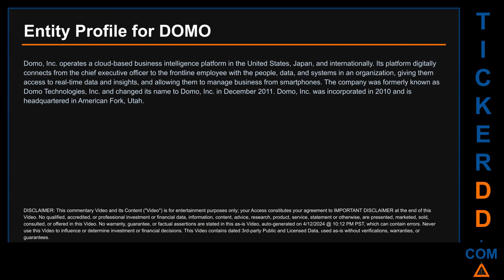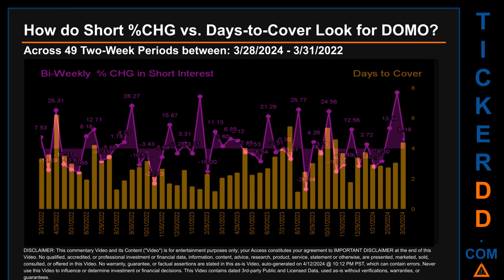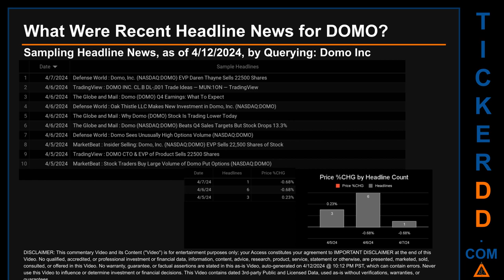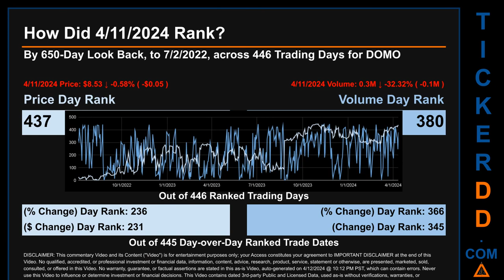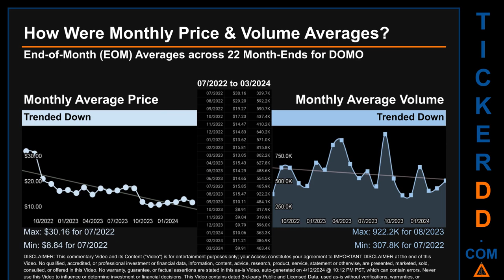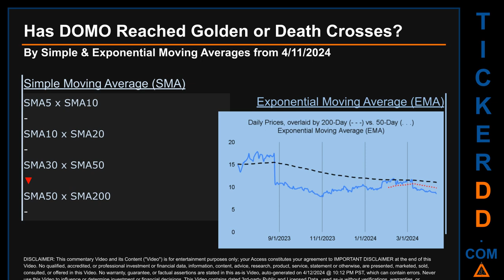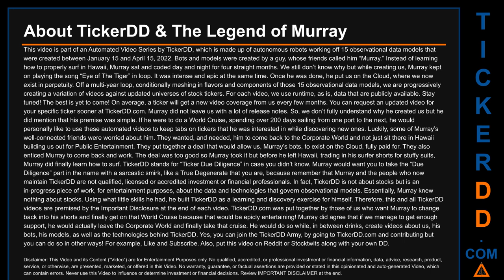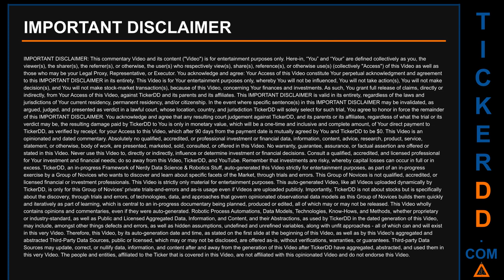What is Short Interest for DOMO DOMO Price DOMO Volume Analysis Latest News for $DOMO